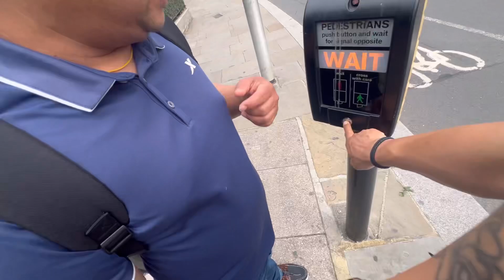LONDON 🏴󠁧󠁢󠁥󠁮󠁧󠁿🇬🇧GHUMGHAM AND HEADING TO EDINBURGH SCOTLAND🏴󠁧󠁢󠁳󠁣󠁴󠁿 HOLIDAY 2024